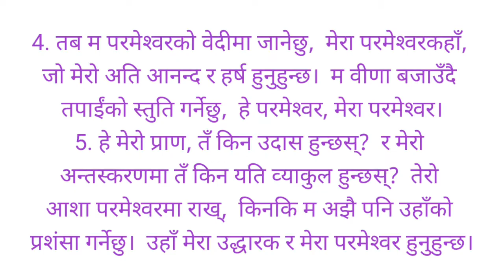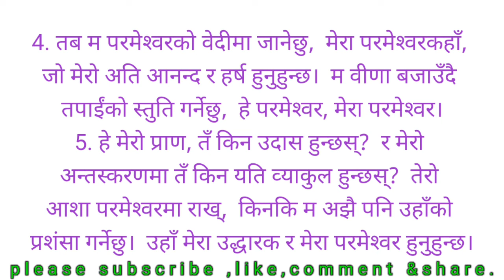Psalm 43|Bhajansangraha 43|Vajansangraha 43|Nepali Audio Bible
cover topic
nepal bible audio psalm 43
nepali audio bible with text
nepali bible audio with text
audio bible nepali
nepali bible
audio bible
nepali christian
anepali audio bible
nepali audio bible 2022

तपाईंहरूलाई हाम्रो सामाग्रीहरु कस्तो लागिरहेको छ?
कृपया मन परेमा लाइक गर्न नभुल्नु होला। तपाईंहरुको सल्ला र सुझाव पनि राख्नुहोला हुन सक्छ भने तपाईंहरूको पार्थनामा पनि सदै सम्जिदिनुहोला।धन्नेबाद।

bible version
nnrv